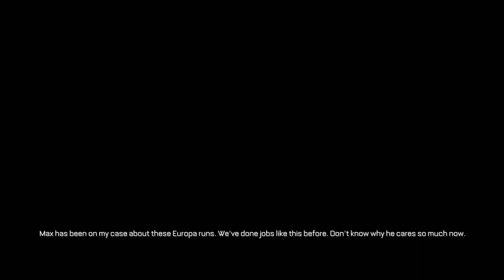Let's Play | The Callisto Protocol: Final Transmission | Part 1 | BioBot | Survival Horror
ON THIS EPISODE:
We make our way through the labs and find ourselves hiding from a new threat, the Biobot, an amalgamation of human and robotics!

Cheers!